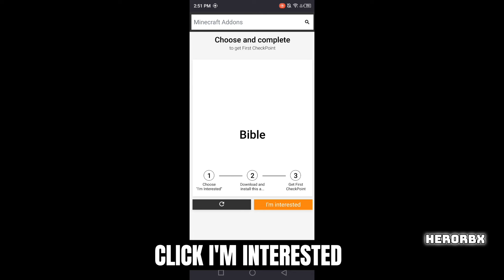Combat Warriors Script Hack Auto Parry | Roblox Script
👇Combat Warriors Script